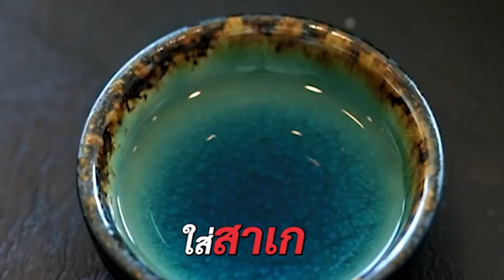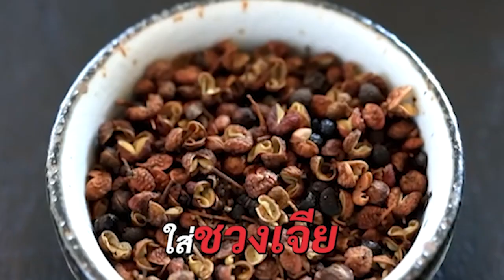เหงือกปลาเก๋า เมนูแปลก มีด้วยหรอ!! | ครัวคุณต๋อยแจกสูตร